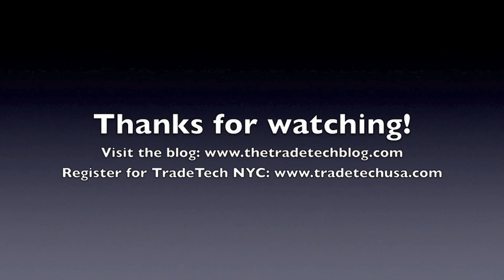Leslie Boni on grading broker algos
Dr. Leslie Boni, a professor of finance at the University of New Mexico, presented a model for grading broker algos at TradeTech in San Francisco Oct. 4th.